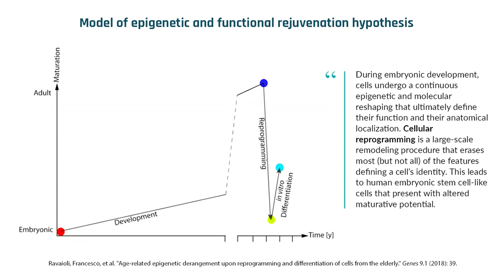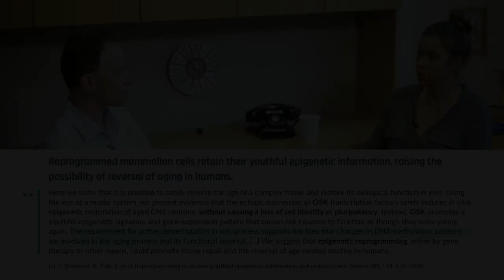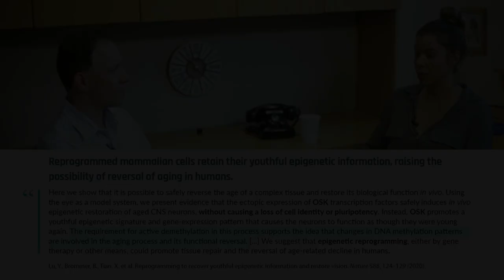"Interrupted" reprogramming with Yamanaka factors reverse epigenetic age | Steve Horvath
Yamanaka factors, a group of proteins that can reprogram differentiated (mature) cells into pluripotent stem cells, may be a therapeutically novel way to reverse cellular aging. Following an "interrupted" pattern of reprogramming where cells retain their cellular identity, rather than cross-differentiating to a different lineage or reverting to a stem cell, may allow a type of epigenetic return to youthfulness, but without the cellular identity crisis. When cells lose their cellular identity, Dr. Horvath explains, this carries some cancer risk. In support of this hypothetical approach, a study using a mouse model of premature aging showed that short-term expression of four of these factors ameliorated cellular and physiological hallmarks of aging and prolonged lifespan. Other research has demonstrated that resetting aging cells to a youthful state in animal models produced fewer signs of aging and longer lifespans. These findings suggest that reprogramming may one day be a viable anti-aging intervention for use in clinical settings. In this clip, Dr. Steve Horvath describes how cellular reprogramming transforms old cells into younger ones.

Original episode posted December 22nd, 2020.